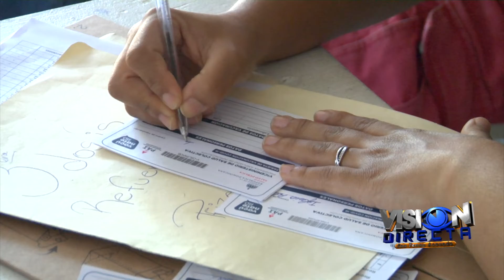02 VISION DIRECTA 16 10 21